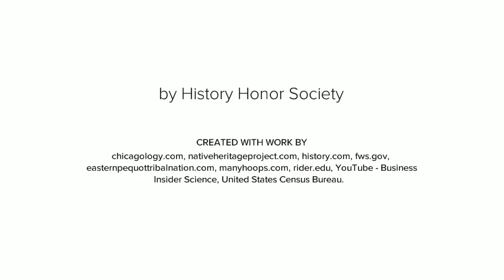Native American Heritage Month